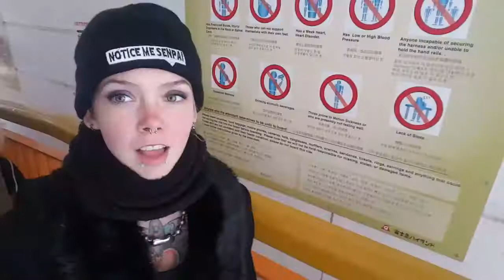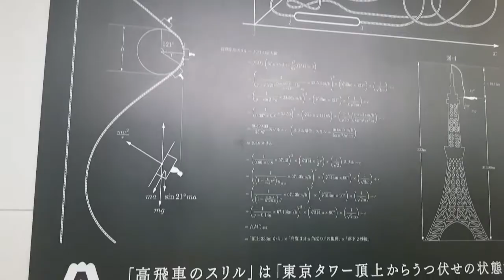Japan's Fuji Q Highland on a Snow Day